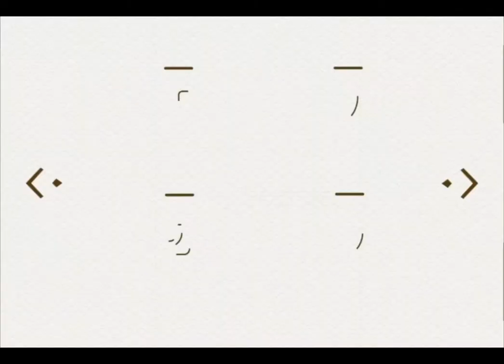Chicharrón en salsa verde en TESTAL.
Para la hora del almuerzo en TESTAL, disfruta nuestro Chicharrón en Salsa Verde con Nopales.
Reserva por WhatsApp al 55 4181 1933.